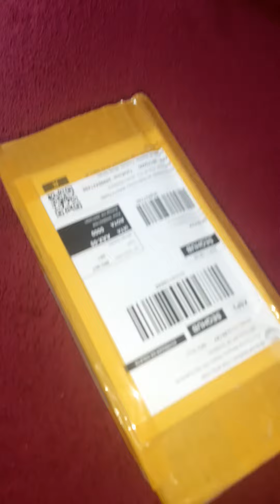galera melho lanterna para caça a noite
galera melho lanterna para caça a noite focu Verde